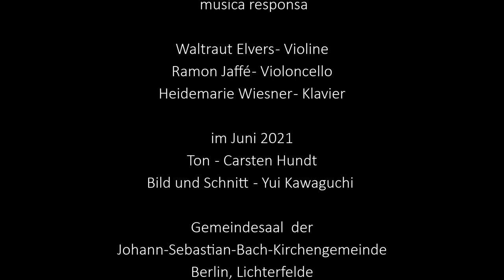musica responsa - Lera Auerbach / Prelude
aus "Triptychon - Der Spiegel mit den drei Gesichtern"
Waltraut Elvers -Violine
Ramon Jaffé - Violincello
Heidemarie Wiesner - Piano